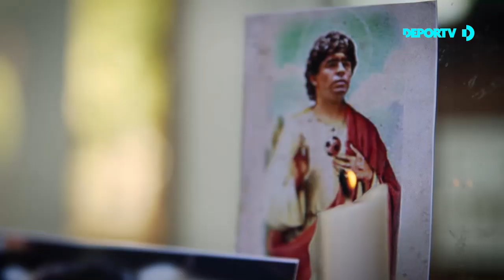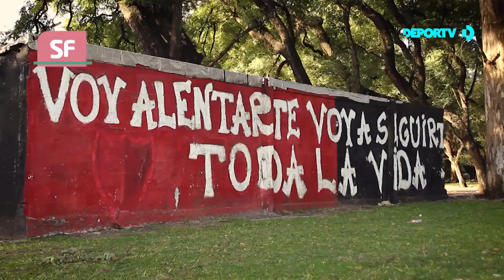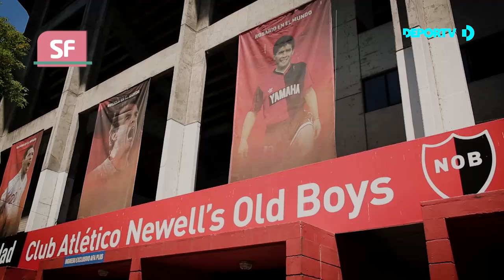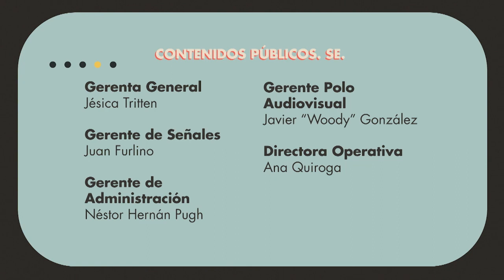Fernando Gamboa, emblema de Newell's, charla con Diego Della Sala - SomosFutbolistas - Cap. 18